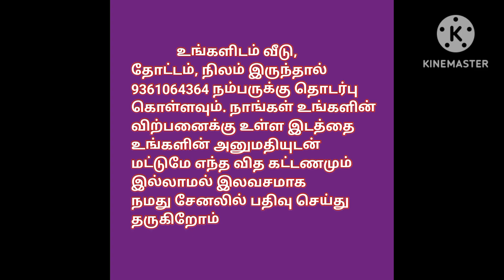27 சென்ட் இடம் விற்பனைக்கு,27 cent plot/Land For Sale/home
கோயம்புத்தூர் மாவட்டம் சிறுவாணி ரோடு இருட்டு பள்ளம் அருகில் மொத்தம் 27 சென்ட் விற்பனைக்கு குடியிருக்கும் மத்தியில் அமைந்துள்ளது ஈபி வசதி உண்டு செம்மண் பூமி தண்ணீர் பாசனம் உள்ளது ஒரு செட்டின் விலை ₹2,50 லட்சம் மட்டுமே வடக்கு பார்த்த   Sivan /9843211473
விற்பனைக்கு உள்ள நிலம், தோட்டம் மற்றும் தோப்புகளின் தகவல்களை அறிய 👇

house design#3850x90
house design#
19architecturesmall
ToursReal Estate
money in real estateluxury
developmentlife of a real estate